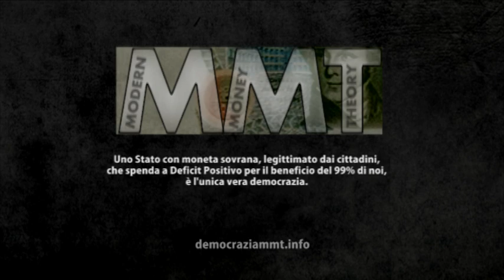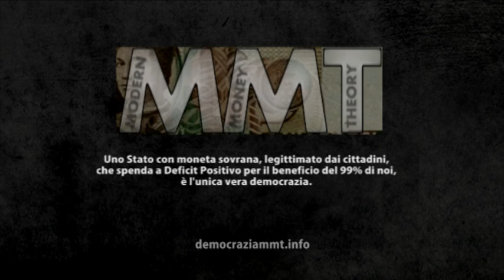Pillola rossa #5 | Riflessioni per uscire dalla crisi (trailer documentario MMT)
La Modern Money Theory descrive il funzionamento della moneta moderna in uno Stato a sovranità monetaria e come lo Stato possa utilizzarla per creare piena occupazione e pieno stato sociale. La MMT è lo strumento con cui vorremmo edificare una democrazia reale, orientata alla sicurezza e al benessere di una cittadinanza forte, protetta, libera e consapevole dei propri diritti.

La scuola MMT nasce nell'Università del Missouri Kansas City e fonda le proprie radici nella storia del pensiero economico particolarmente orientato ai temi sociali (da Marx a Knapp, Kalecki, Godley, Goodhart, Lerner, Minsky, fino a Keynes), rivisitato in chiave moderna. I principali economisti MMT sono: Marshall Auerback, William K. Black, Michael Hudson, Stephanie Kelton, Bill Mitchell, Warren Mosler, Pavlina R. Tcherneva, Randall Wray. Altrettanto fondamentale è il contributo di uno dei fondatori della Teoria del Circuito Monetario, Alain Parguez.

Alain Parguez, è professore emerito di Economia First Class all'Università Franche-Comté di Besançon (Francia) nelle facoltà di: Giurisprudenza, Economia e Scienze Politiche. Tra gli altri titoli accademici: è docente di Statistica e Scienze Economiche all' Università di Parigi, nel 1973 ha conseguito due tesi di dottorato, negli Stati Uniti è membro della "Eastern Economic Association" e del Dipartimento di Economia all'Università di Ottawa. E' autore di diversi saggi sulla politica monetaria, sulla politica economica e sulla concezione della crisi. Dal 1984 al 1996 è stato direttore del periodico "Monnaie et Production". E' l'ideatore della Theory of the Monetary Circuit, di ispirazione post keynesiana, a cui ha dedicato buona parte della propria carriera e attualmente sta ultimando la stesura di questa vasta e dettagliata ricerca.